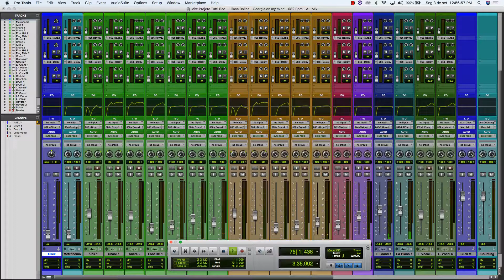Georgia On My Mind Vox Music Studio Mix Session By Mário Sérgio Falcaro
Georgia on my mind- Carmichael and Gorrel